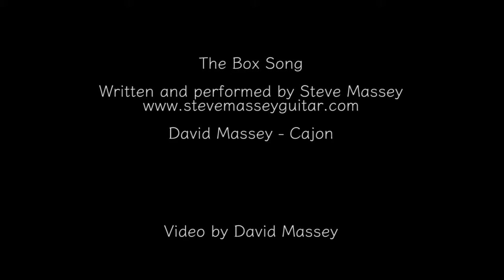Box Song DADGAD Guitar played by Steve Massey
Written and played by Steve Massey
Percussion by David Massey